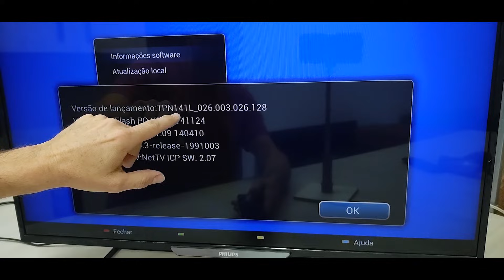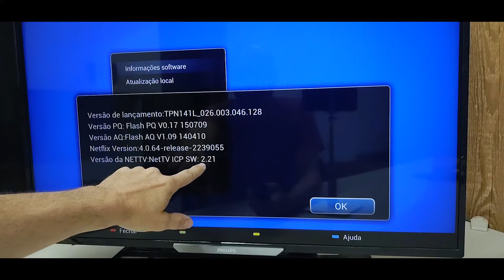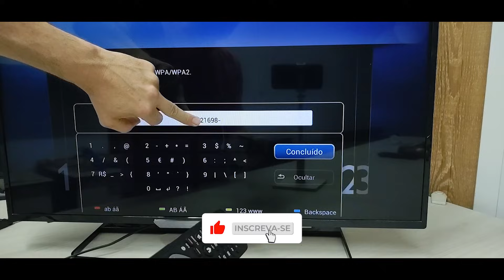TV PHILIPS SMART não conecta internet 2022 Resolvido - Atualização via Pen Drive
Solução para TV Philips que parou de conectar internet
Segue abaixo os modelos e os links com o arquivo do software para baixar:

Atenção: não desligue a TV no meio do processo antes dela terminar, pode travar tudo em definitivo!

TVs com modelo: 32PFG5509/78 32PHG5509/78 32PHG5109/78 40PFG5509/78 40PFG6309/78 40PFG5109/78 42PFG5909/78 42PFG6519/78 42PFG6809/78 47PFG5509/78 47PFG6519/78 47PFG6809/78 48PFG5509/78 48PFG6309/78 55PFG6519/78 55PFG6809/78.  (TPN141L_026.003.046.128)

TVs com modelo: 47PFG7109/78 55PFG7109/78 50PUG6900/78 58PUG6900/78 65PFG6659/78 55PFG7309/78 65PFG7459/78. (QN142L_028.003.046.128)

TVs com modelo: 40PFG5100/78 43PFG5100/78 48PFG5100/78 55PFG5100/78. (TPM153L_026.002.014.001_PFG5100)

TVs com modelo: 40PFG6110/78 48PFG6100/78. (TPM151L_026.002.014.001_6110)

Após baixar o arquivo do modelo correspondente, siga os procedimentos para atualizar a TV (Será necessário um pendrive com no máximo 8GB de memória )

Procedimentos:

1- Descompacte o arquivo zip.
2- Copie o “upgrade_loader.pkg” na raiz de um pendrive use pendrive com tamanho  8 GB, formatado em FAT / FAT32) *
3- Desconecte a TV da energia elétrica.
4- Conecte o pendrive à porta USB2 (azul) da TV.
5- Conecte a TV à energia novamente.
6- Se o arquivo .pkg for detectado corretamente pela TV, aparecerá a mensagem “Software upgrade in progress...” na tela da TV.
7- Aguarde a TV reiniciar sozinha  não desligue a TV no meio do processo.
8- Quando a TV estiver inicializada totalmente, remova o pen drive da porta USB.
9- Siga as instruções na tela da TV para instalação da TV (ajustes iniciais). A instalação pode demorar alguns minutos

OBS. pode tentar com com outras capacidades de pen drives de 1gb em diante, deixar apenas o arquivo da TV descompactado no Pen drive “upgrade_loader.pkg”.
Após baixar o arquivo Zip de sua TV pode mandar ele direto para o PEN drive e descompacte ele no próprio pen drive e após a extração deixe apenas o arquivo “upgrade_loader.pkg” no pen drive